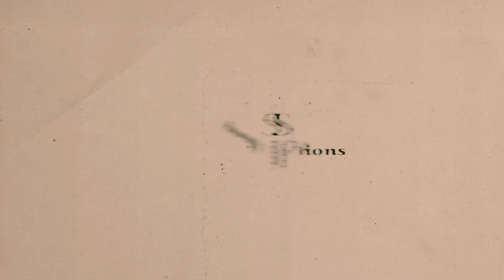סיפורה של מרים ניסימי מאיראן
המשרד לשיוויון חברתי